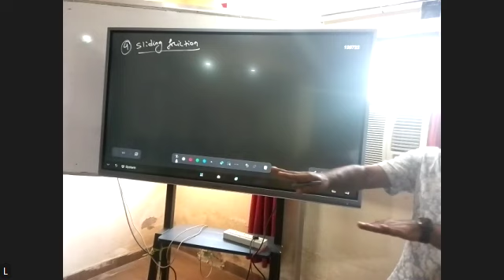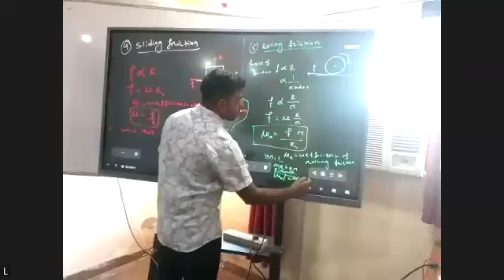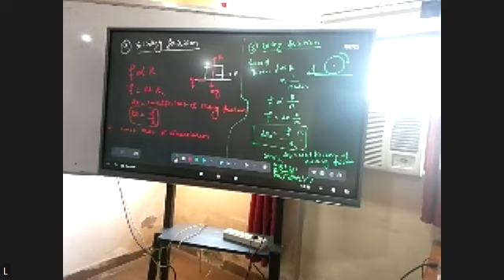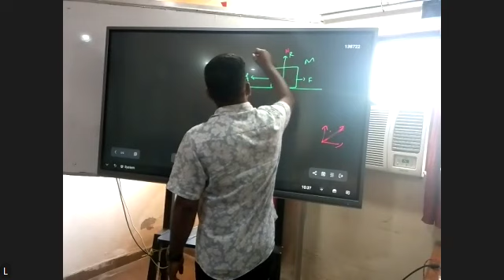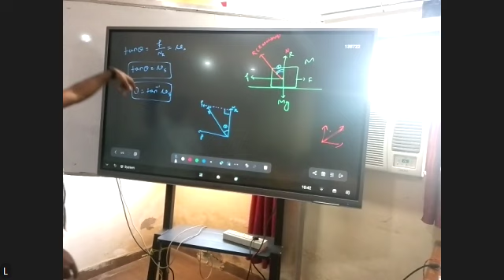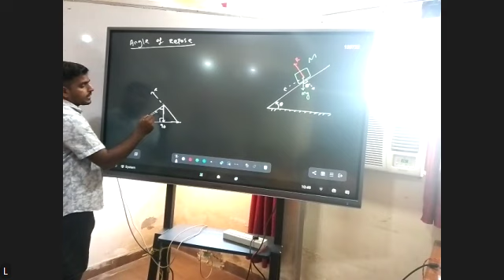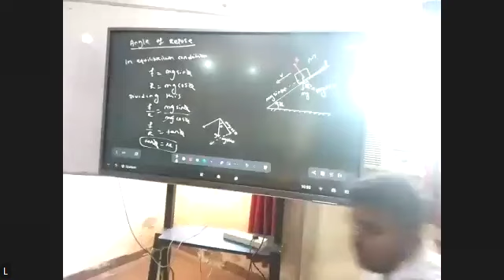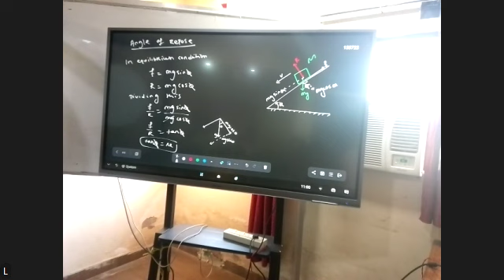PHYSICS 1ST YEAR 10TH NOVEMBER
ANGLE OF FRICTION AND REPOSE